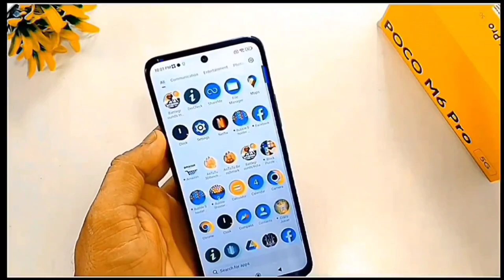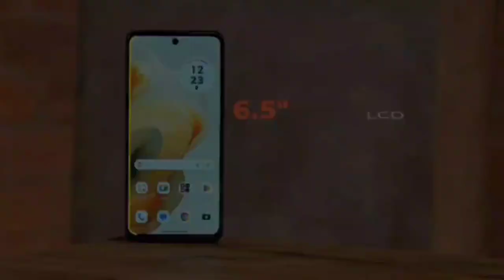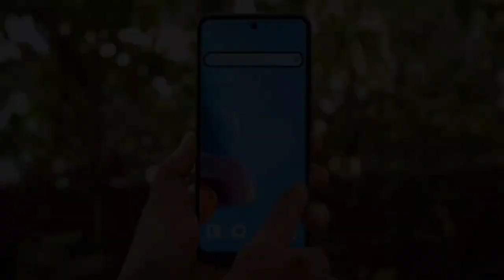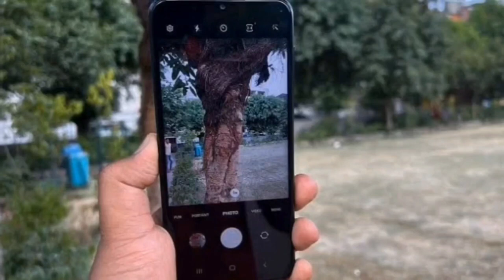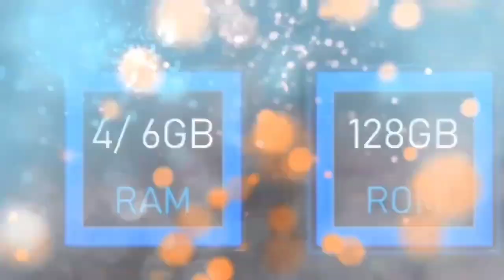108 MP/ FLAGSHIP 5G CAMERA PHONES UNDER 10000 IN 2024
108 MP / FLAGSHIP CAMERA UNDER 10000 IN 2024

best camera and gaming phone under 10000 5g
لا

best 5g phone under 10000 with good camera

best camera phone under 10000 5g 2023 tamil

best camera and processor phone under 10000 5g

best 5g phone under 10000 with ois camera

best camera phone under 10000 5g tamil

best camera and storage phone under 10000 5g

best camera and gaming phone under 10000 5g 2024